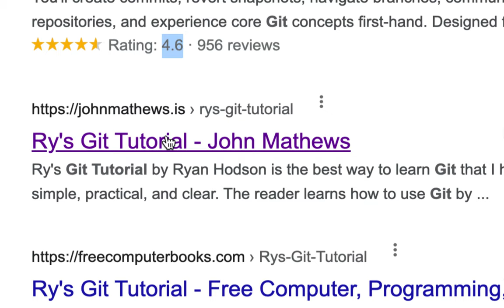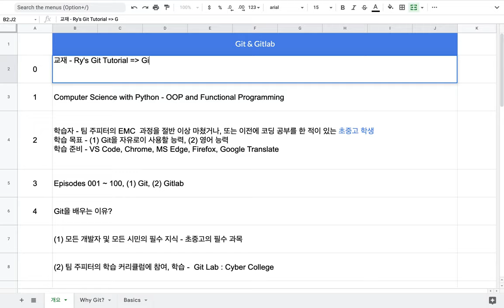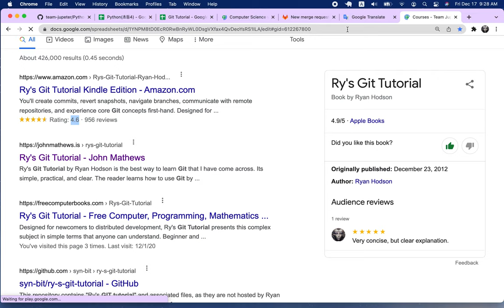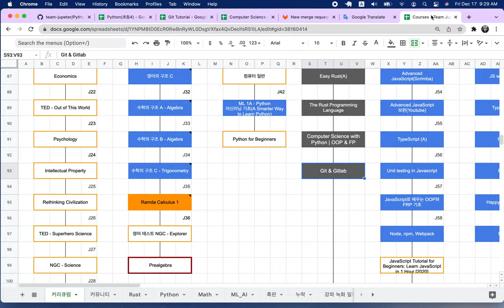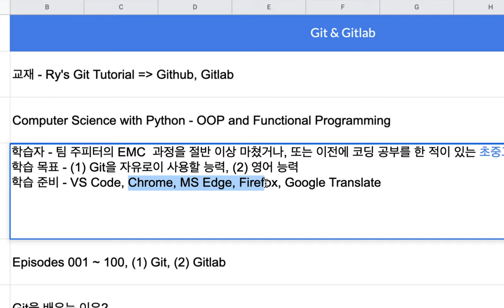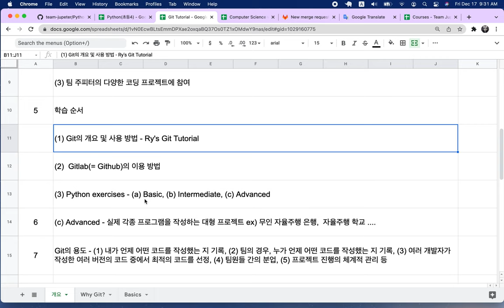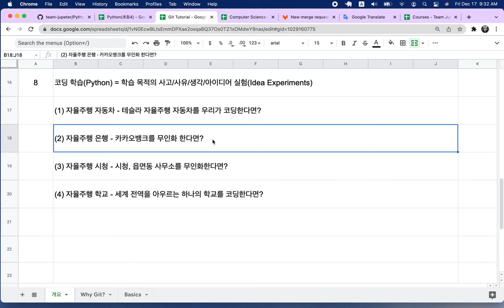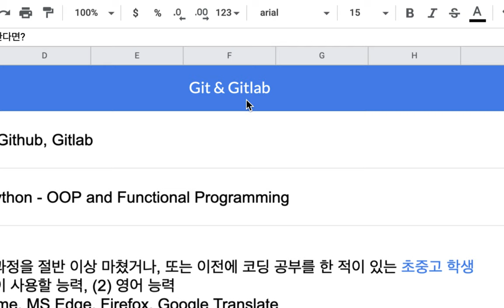[Git] 001 - 강좌 안내